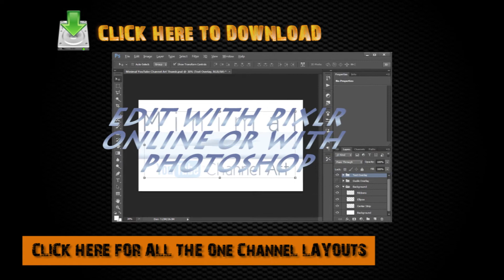Minimal YouTube Channel Art Template Editor Online Maker App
The Minimal YouTube Channel Art Template is a basic pastel blue colored layout for you to create your own design with. Premium Members can also get the layered Photoshop PSD.